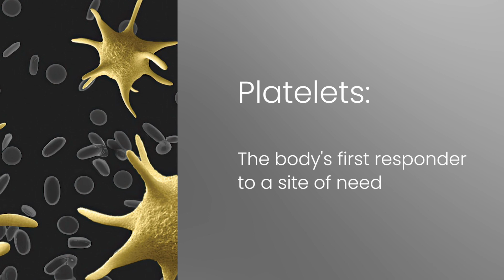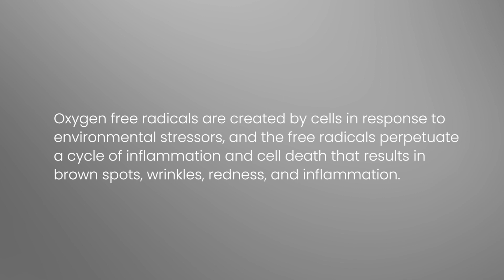What Is a Renewosome™ and How Is It Used in Cosmetics? | ( plated )™ Skin Science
Join us in today's video as we uncover the incredible role of platelets, the body's primary first responders to areas of need.

Dive deep into the powerful antioxidant properties they possess, and learn how they combat environmental stressors effectively.

( plated )™ Skin Science is the first and only topical skincare product harnessing the renewing power of platelets.